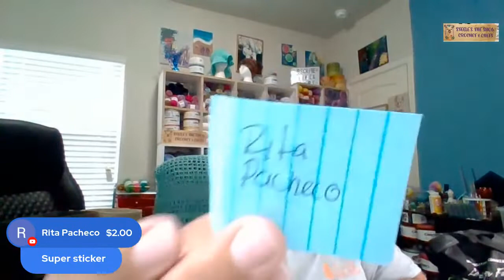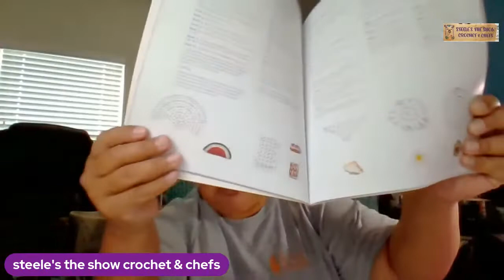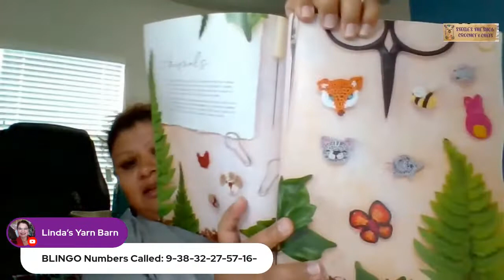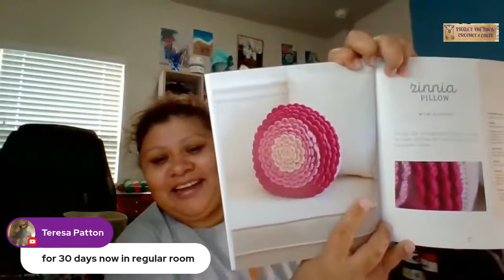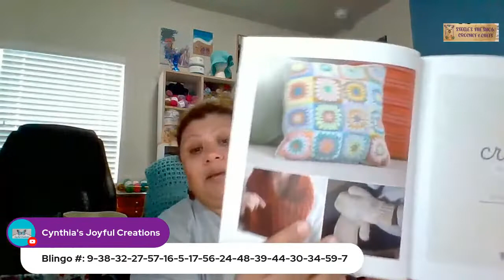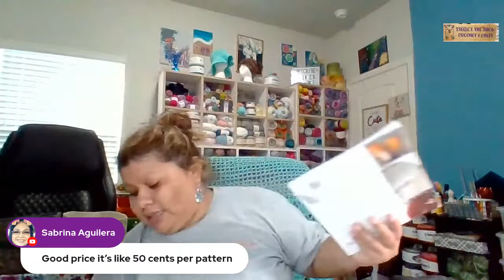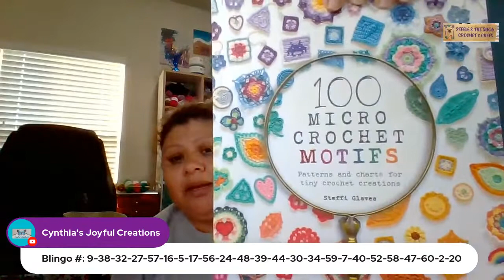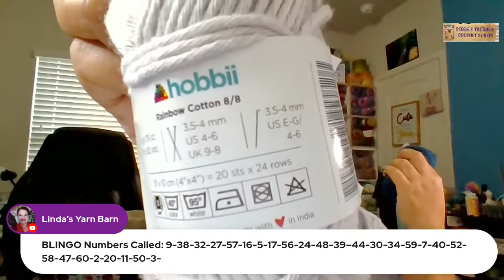Blingo tonight y’all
TIME TO PLAY BLINGO !
LEST PLAY BLINGO Y'ALL !!!
SUNDAY IT'S TIME TO HAVE FUN PLAYING BLINGO

I do a livestream every ''THURSDAY 11:00 am E time  & SUNDAY  6:00 pm E time ''

And Every Sunday we play blingo at 6:00 pm E time if you want to play it you just have to send me 6 numbers 1-60 to the email that is or Instagram also send me the numbers before Sunday we start playing at 6:30 pm E time

Crochet to Calm: Stitch and De-Stress with 18 Sim...

100 Micro Crochet Motifs: Patterns and charts

VERONICA STEELE
ADAIRSVILLE,GA 30103